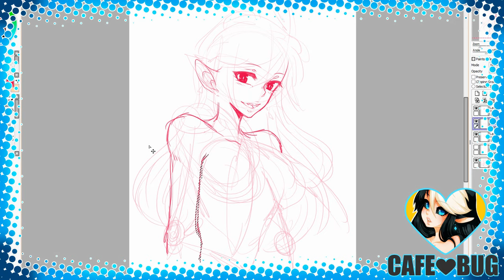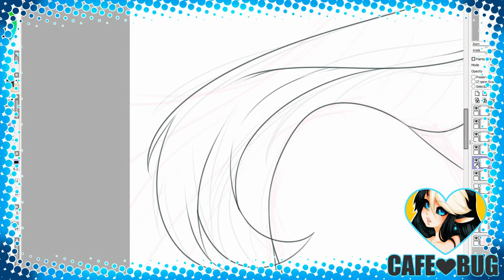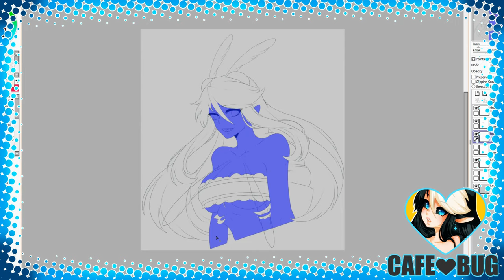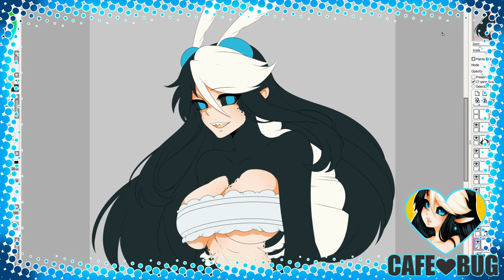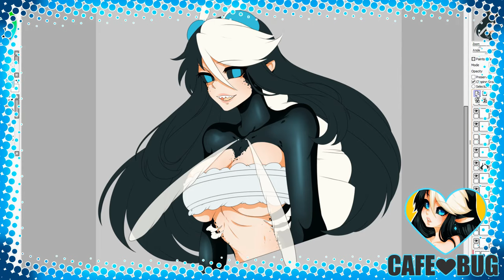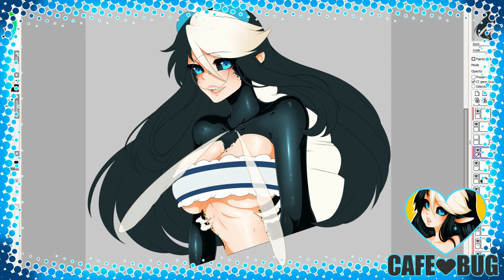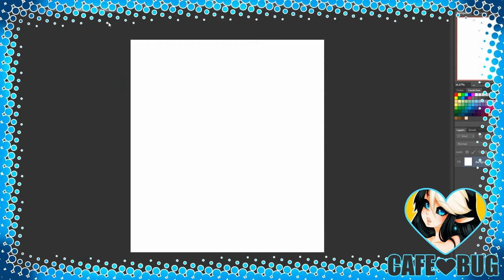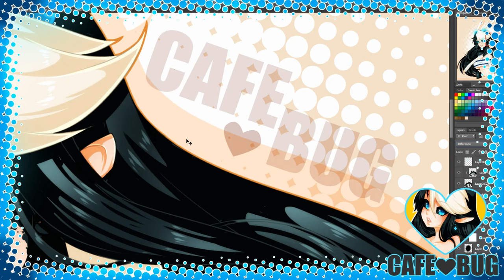CafeBug 【SpeedPaint】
Ahhhh, My first speedpaint-.. or second I suppose!
My first time professionally doing one and my first time uploading to this channel is a better way of putting it~

My name is Cafe, and this video is 100% a rushed drawing
to test out if I could successfully make a speedpaint!
o v o /

Time Taken--;
A little over 3 hours

Tools used--;
-OBS
-Wacom Intuous Pro Medium

[Other links to more sites can be found on these two!]

All songs are under a cc license;
1. Shikutomoto - Neighbourhood Vandal
2. ByteMaster 9000 - MacCarrai
3. Musicophilia (Vaporwave trap) - Armn
4. Strangers - Le Gang
5. Shush You - Le Gang
6. Midnight Hues -  ΛDRIΛNWΛVE
7. Tokyo Romance -  ΛDRIΛNWΛVE
8. AL'sic - Paradise